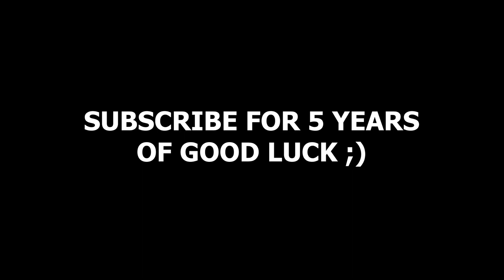[OUTRO] - JoJoCraftHP | Rony Designs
Welcome to the description ↓↓↓

Client - JoJoCraftHP

Inspiration - VJYO

Shop- Coming soon Summer 2020